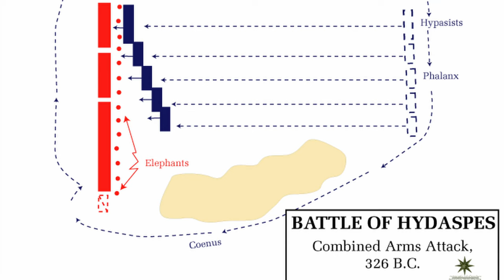Antikes Griechenland - Schlacht bei Hydaspes - Alexanderzug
Die Schlacht am Hydaspes fand im Mai 326 v. Chr. zwischen den Truppen Alexanders des Großen und denen des indischen Königs Poros am Fluss Hydaspes, bei der Stadt Nikaia am Hydaspes, statt. Sie war Alexanders letzte und verlustreichste Schlacht.

Total Epische Geschichte
Antike Geschichten
antikes Griechenland